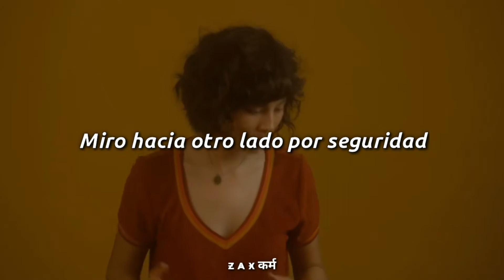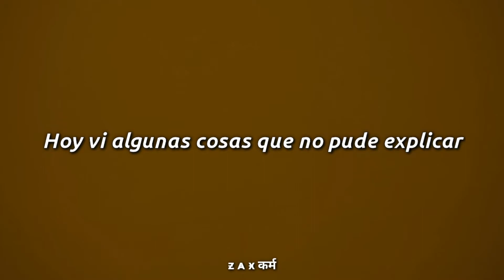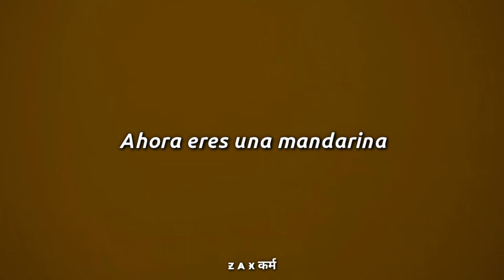Steady Holiday - Tangerine [ Sub Español ]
Lyric video Tangerine from Steady Holiday 🍊

Short Film Tangerine from Steady Holiday 🍊

- Follow Steady Holiday -

Spotify Steady Holiday 🍊

Soundcloud Steady Holiday 🍊

YouTube Steady Holiday 🍊

Instagram Steady Holiday 🍊

Twitter Steady Holiday 🍊

Lyrics Steady Holiday - Tangerine

Tangerine you caught me on a good day
The roses started blooming
The fuel supply is plenty

Tangerine is this the ending
Forever now or maybe
The conversation empty

Tangerine I see the color fading
North is ever-changing
I look away for safety

Tangerine falling out of reach
Tangerine in and out of dreams
I saw some things today that I could not explain
I watched you change into a tangerine

Tangerine for you I’ll never quit
Close my eyes and purse my lips
Relive every moment

I saw some things today that I could not believe
You were set free
Now you’re a tangerine

Tangerine you’re in my head
I sleep on your side of the bed